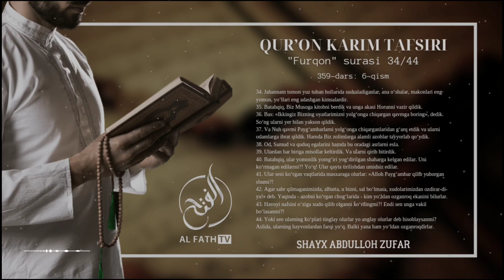Қуръони карим тафсири: 359-дарс: "Фурқон" сураси тафсири: (6-қисм) Шайх Абдуллоҳ Зуфар Ҳафизаҳуллоҳ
1. Mustalah hadis:
26 dars.

2. Sahih buxoriy va muslimda bo'lmagan barcha sahih hadislar musnad to'plami
103 dars .

3. Usul e'tiqodi ahli sunna val-jamoa (lalikaiy)
145  dars .

4.Usulul-fiqh.
73 dars .

5. Al-uzru  biljahl :
60  dars .

6. Hukm :
45  dars

7. Namoz hukmi :
39 dars .

8. Talbisi iblis :
54  dars .

9. Rof'ul-malam :
12  dars .

10. Islomni buzuvchilar :
35  dars .

11. Tavhid darsi :
93  dars .

12. Ayollar darslari :
33 dars .

13. Aqiydatul vositiyya :
40  dars .

14. Foyda va qoidalar

15. Addurus fil kitman
10 dars

16. Tafsir darslari:
21, 22, 23, 24, 25, 26, 27 ,28, 29, 30-juzlar

17. Fiqhul AVLAVIYYAT :
63  dars

18. Nusrat va Tamkin:
83  dars

19. Adabul mufrod :
216  dars

20. Uhdud qissasi:
27 dars

21. Qiyomat alomatlari
46 dars

22. Usulut tafsir:
66 dars

23. Ahkom hadislari:
200 dars

24. Dard va davo :
78  dars

25. Qurʼon qissalari:
187 dars

26. Muslima ayol ahkomlari:
60  dars.

27. Himmat
9 dars.

28. Ibn Moja
400 dars

29. Latoif
52 dars

30. Olim Va Mutaʼallim
31 dars

31. Soydul Xotir
102  dars

32. Ibn Javziy Ayollar kitobi
37  dars

33. Suhbat va Majlis odoblari:
24 dars.

34. Nafs fiqhi 92 dars

35. Fiqhi qoidalar 58 dars

38.Abbosiylar siyrati (navbatda) 86 dars.

39. Mamluklar va mug'ullar siyrati (navbatda)
(24 dars)

40.Ayollar ahkomlari 151 dars.

41. Din va dunyo odobi  77 dars.

42. Sunanu nasoiy sharhi: (davom etmoqda)

43. Konstitutsiya islom ko'zoynagida. (21 dars)

44. Usmoniylar tarixi (navbatda) 58 dars.

45. Islomiy hukm asoslari. (Navbatda) 25 dars.

46. Iroq tarixi. (Navbatda) 13 dars.

47. Sekulyarizm (dinsizlik)

49. Asmoul husna

50. Sunan Termiziy sharhi

51. Bahjatul majalis